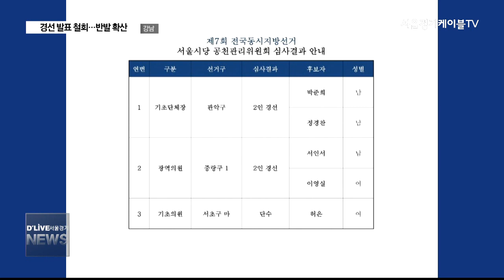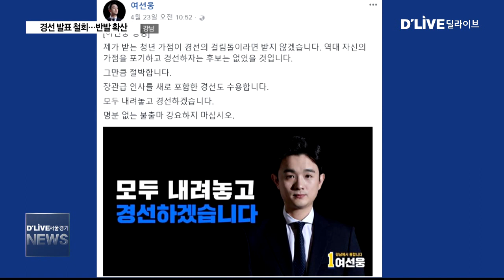강남_민주당 강남구청장 경선 발표 철회…반발(서울경기케이블TV뉴스)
【 앵커멘트 】
지방선거를 앞두고
후보들의 공천심사 발표가
이뤄지고 있습니다.
그런데 더불어민주당이
강남구청장
경선을 발표했다가
돌연 철회하면서
예비후보들이 반발하고 있습니다.

( 기자 )
더불어민주당 서울시당은
지난 25일 밤 강남구청장 후보를
김명신과 여선웅,
이판국 예비후보의
3인 경선 방식을 발표했습니다.

하지만 밤 10시 20분 경
심사 결과를 돌연 철회했습니다.

강남구청장 후보 경선 관련
발표내용을 삭제한 채
수정된 자료가 게시된 겁니다.

서울시당은 실무자 착오로
내용이 잘못 올라갔다며
별다른 해명을 내 놓지는 않았습니다.

다음날 아침까지
상황을 지켜보던
일부 예비후보들이 일제히
반발하고 나섰습니다.

김명신 예비후보는
공천 논란에 대한 입장을 밝혔습니다.

전략공천 얘기까지
나오고 있는 상황에서
당의 처사는 잘못됐다는 겁니다.

이판국 예비후보는
3인 경선으로 알고 있다가
밤 늦게 발표가
철회된 사실을 알았다며
이해 할 수 없는 일이
벌어졌다고 개탄했습니다.

【 인터뷰 】
이판국
강남구청장 예비후보 / 더불어민주당

【 기자 】
경선을 요구하던
여선웅 의원은 별다른
입장을 발표하지는 않았습니다.

현재 민주당의
강남구청장 선거는
후보를 경선으로 선출할지,
아니면 전략공천으로 갈지
각종 추측만 무성한 상황.

강남구청장 공천 심사가
벌어지고 있던 지난 25일
일부 당원들은
국회 정론관에서
특정 이름을 거론하며
전략공천을 촉구하는
기자회견을 열기도 했습니다.